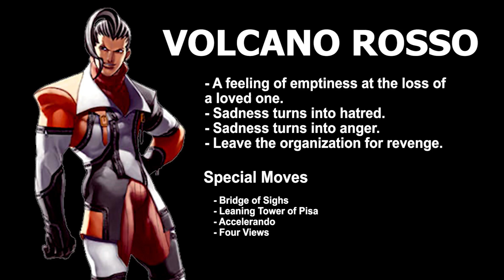Street Fighter EX2 Plus - V. Rosso (Profile)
Channel: @LetsFightingLore